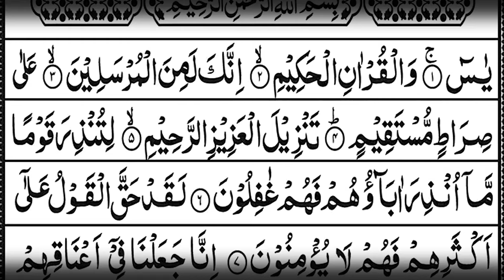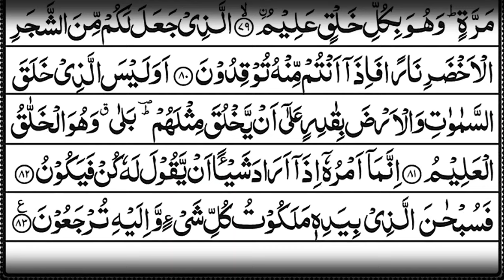Surah Yasin | YASEEN | Full Arabic Text | Beautiful recitation